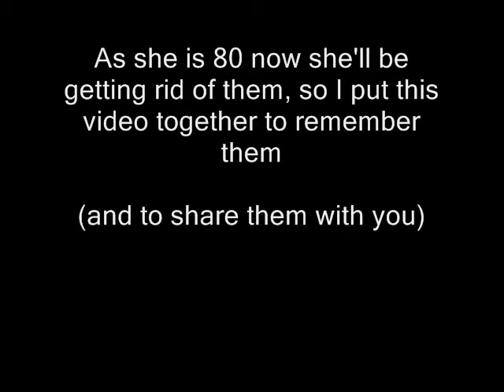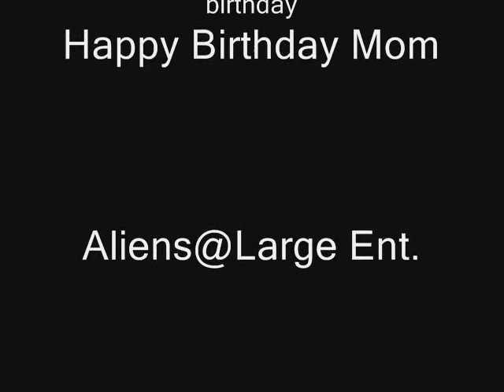Valse for solo piano by Michel Plourde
A short piece I wrote in the mid 90s, originally written for my mother, who was just staring to learn to play piano (in her mid 60s). It was always one of my Mom's favourites so I used it to accompany some photos of her own artwork. This video is dedicated to her (in 2010) on her 80th birthday.